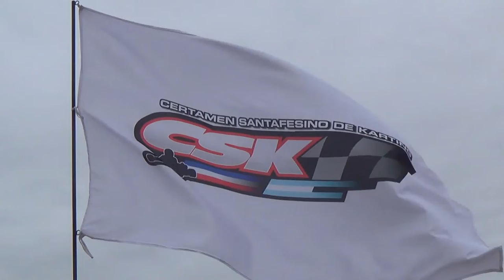SANTIAGO LEIVA - SUBCOMISIÓN DEP. MECÁNICOS C.D.U.P. - FIN DE SEMANA DE KARTING EN EL JUAN BETIQUE